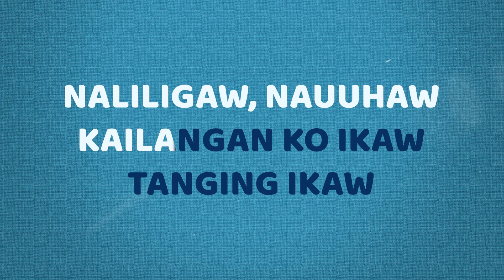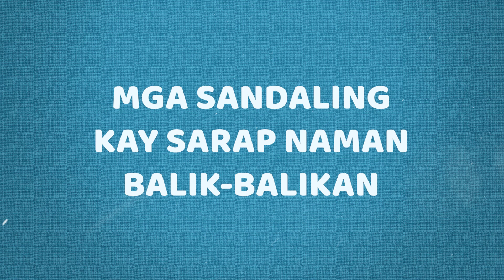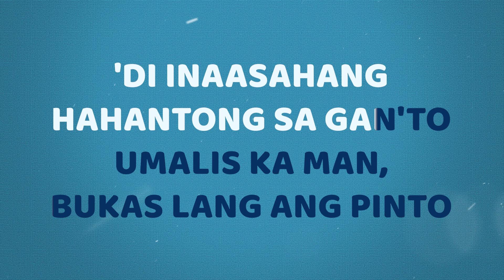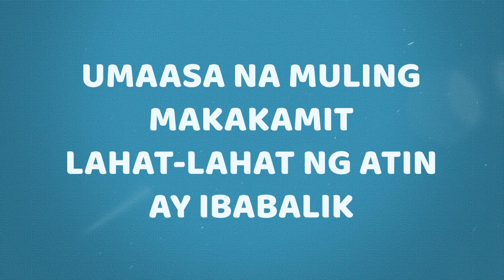Luha - Adie (Karaoke Version)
SingAlong with Adie in his track “Luha”

The Official Sing-Along Karaoke of “Luha” by Adie. “Nanginginig na ba sa lamig” ang love life? Worry no more and sing along with a senti hit by Adie titled “Luha.” Written by Adie himself and a Kean Cipriano-produced under OC Records, a track perfect for all those broken-hearted ones that are still waiting for the right moment to be loved again.